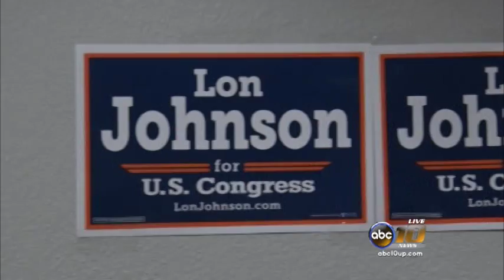College Republicans and Democrats come together to instruct on upcoming elections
The voting process can be confusing.